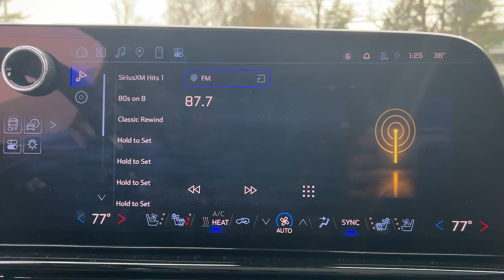2024 Chevrolet Silverado_EV RST CT Wilton, Norwalk, Westport, Darien, Ridgefield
New 2024 Chevrolet Silverado_EV RST available at Devan Chevrolet located in 190 Danbury Rd, Wilton, CT, 06897. Servicing the Wilton, Norwalk, Westport, Darien, Ridgefield area.

Hop into the  2024  Chevrolet Silverado EV. See for yourself when you take it out for a test drive. Our professional staff looks forward to giving you excellent service! Our team will give you an outstanding test drive experience. Stop in today!